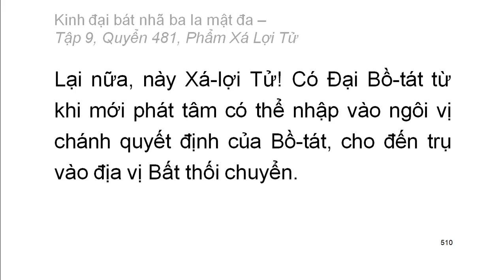Quyển .../600: Kinh đại bát nhã ba la mật đa (tiếp)